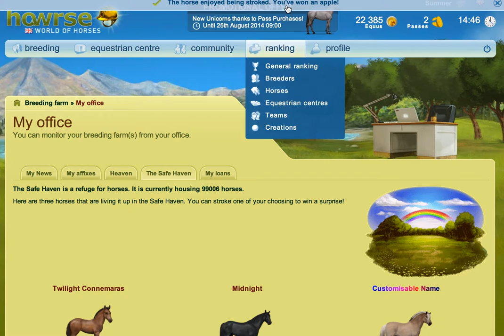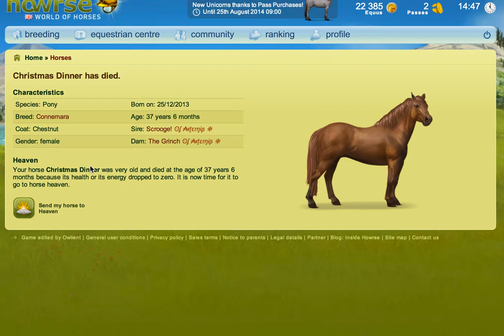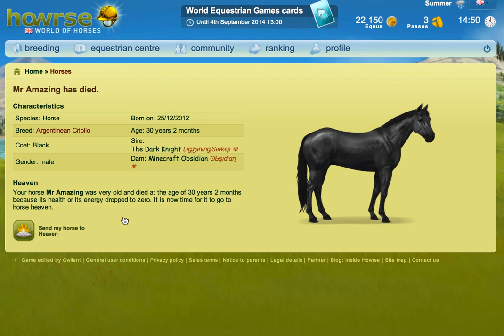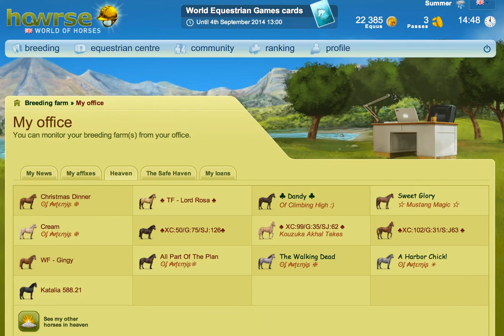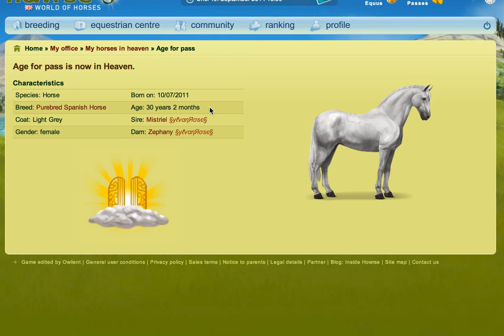Age For A Pass - Howrse Trips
You can win passes by sending horses that are older than 30 to Heaven, according to the following rules:
1. You win 1 pass for each horse you send to Heaven that is older than 30 if you have won fewer than 10 passes in the last 30 days using this method.
2. You have a 1 in 3 chance of winning a pass and a bonus product the rest of the time if you have won between 10 and 29 passes in the last 30 days using this method.
3. You can't win anything else if you have already won 30 passes in the last 30 days using this method.